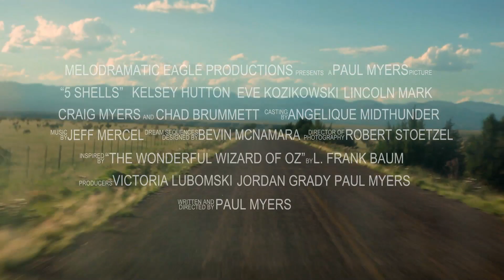"5 Shells" Official Trailer [HD]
Official trailer for "5 Shells," the new film from Paul Myers